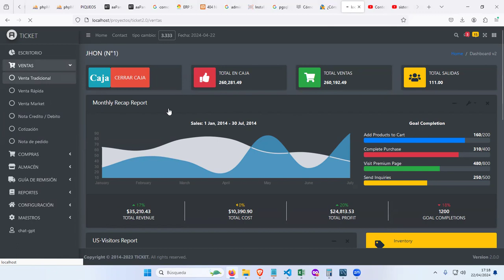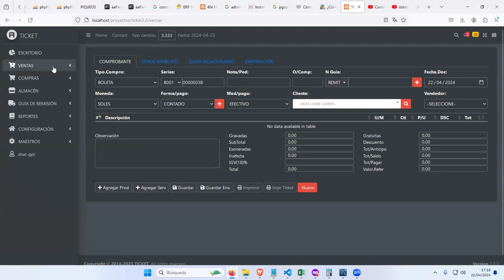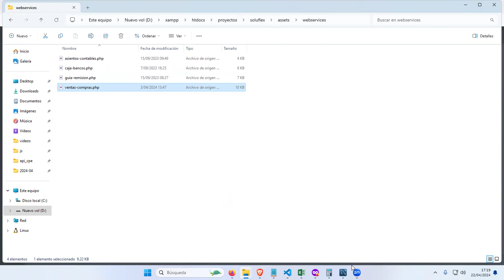Sistema de facturación electrónica de peru